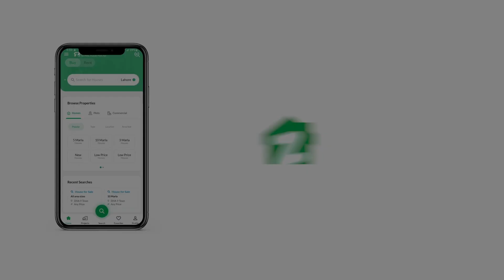84 SQYD HOUSE FOR SALE IN SURJANI TOWN GADAP TOWN KARACHI